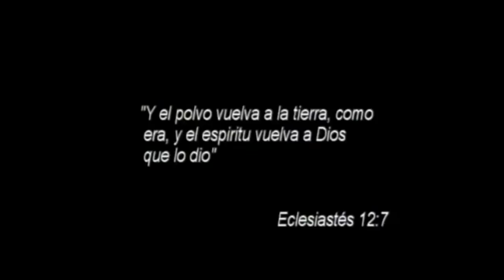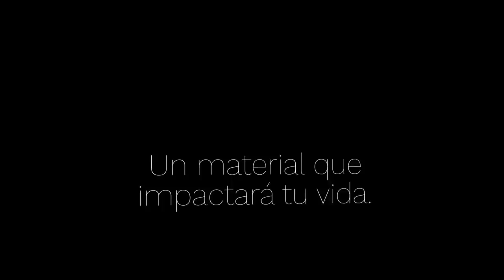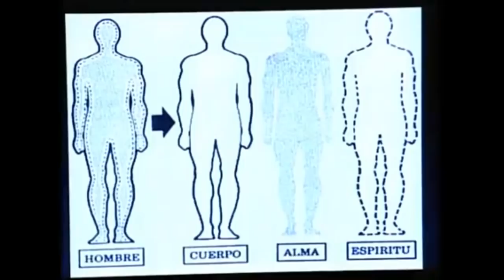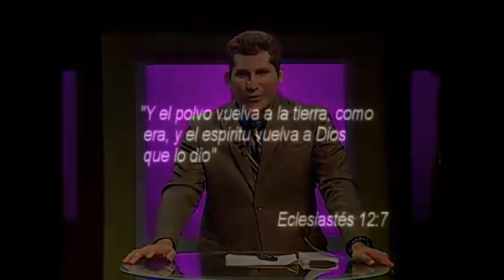El alma: ¿Reconoceremos a familiares en el cielo? ¿Tienen alma los animales? Miguel Sánchez Ávila.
PARA PROBAR POR LA BIBLIA, QUE SI CONOCEREMOS A NUESTROS SERES QUERIDOS, LES RECUERDO QUE Cuando el bebé hijo de David murió como resultado de su pecado con Betsabé, y estuvo un tiempo de duelo, David declaró: “Mas ahora que ha muerto, ¿para qué he de ayunar? ¿Podré yo hacerle volver? Yo voy a él, mas él no volverá a mí.” (2 Samuel 12:23). David asumió que él podría reconocer a su hijo en el Cielo, a pesar del hecho de que murió siendo un bebé. LOS BEBÈS VAN AL CIELO. La Biblia declara que cuando lleguemos al Cielo, “...seremos semejantes a Él; porque le veremos tal como Él es.” (1 Juan 3:2). 1 Corintios 15:42-44 describe nuestros cuerpos resucitados: “Así también es la resurrección de los muertos. Se siembra en corrupción, resucitará en incorrupción. Se siembra en deshonra, resucitará en gloria; se siembra en debilidad, resucitará en poder. Se siembra cuerpo animal, resucitará cuerpo espiritual. Hay cuerpo animal, y hay cuerpo espiritual.”Al igual que nuestros cuerpos terrenales fueron como el del primer hombre Adán (1 Corintios 15:47a), así también nuestros cuerpos resucitados serán como el de Cristo (1 Corintios 15:47b). “Y así como hemos traído la imagen del terrenal, traeremos también la imagen del celestial”. “Porque es necesario que esto corruptible se vista de incorrupción, y esto mortal se vista de inmortalidad.” (1 Corintios 15:49, 53). Así que si Jesús fue reconocible en Su cuerpo resucitado, por todos los discípulos Y A MÁS DE 500 PERSONAS QUE LO VIERON, pues es obvio que así seremos nosotros también: RECONOCIBLES.

Gracias por estar aquí y enlazarte. Nuestro mayor deseo es que el contenido de nuestros videos te edifiquen y llenen de mucha bendición.

Videos propiedad de Miguel Sánchez-Ávila. RESERVADOS TODOS LOS DERECHOS.